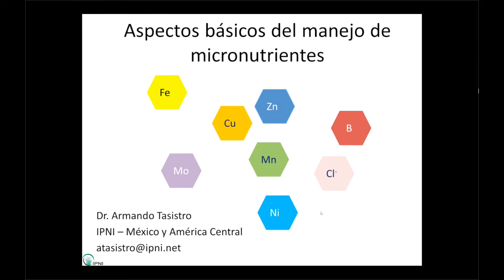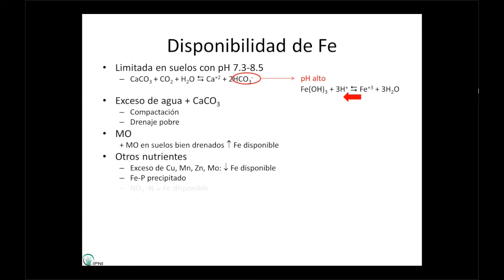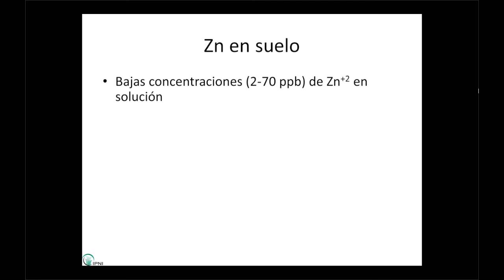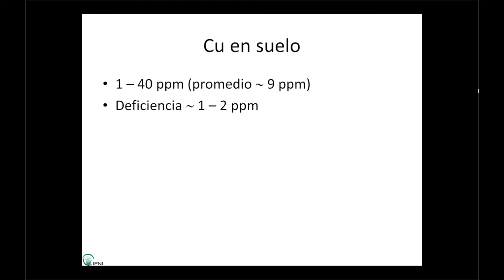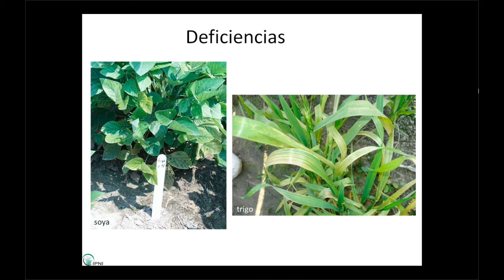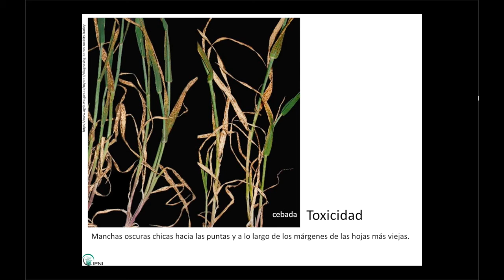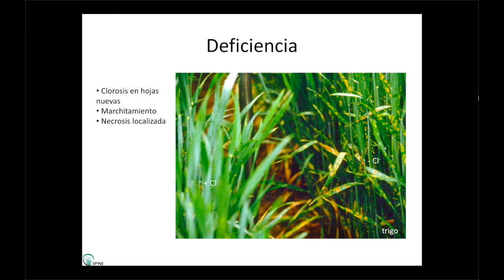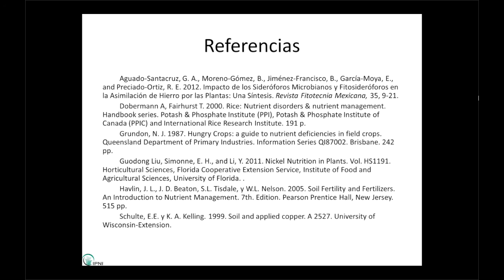Aspectos básicos del ‪manejo‬ de ‪‎micronutrientes‬ en ‪los ‎cultivos‬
Analizar los factores principales que influyen en el uso eficiente y eficaz de hierro, zinc, cobre, manganeso, boro, cloruro, molibdeno y níquel en la agricultura.

Incluye también sus ciclos en el suelo, las formas presentes en las plantas, las  condiciones que regulan su disponibilidad, y las fuentes que se usan en la agricultura.